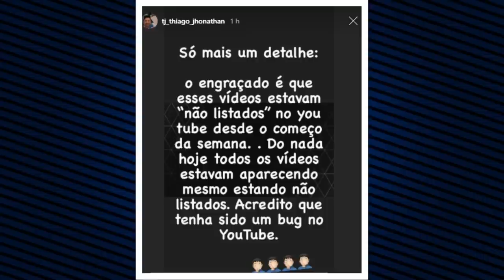SACANAGEM FIZERAM COM TJ THIAGO JHONATHAN! VAZA VIDEO DE TIERRY ANTIGO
SEM SABER OQUE ACONTECEU TJ THIAGO JHONATHAN FALA SOBRE SUAS MUSICAS SEREN VAZADAS ANTES DO TEMPO, E VAZA VIDEO ANTIGO DE TIERRY CANTANDO A MÚSICA DISCO ARRANHADO!